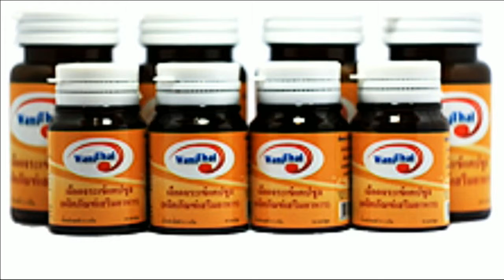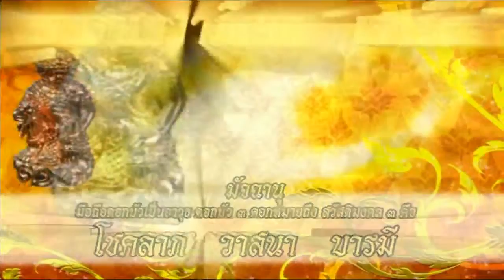ช่อง 8 ทีวีพูดได้ รายการ ศรัทธาพลิกชะตาชีวิต 08-10-58 เบรก 2